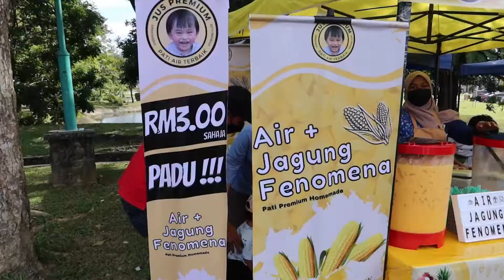Mini Tamu Gadang UMS 2022 | Jom Explore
Mini Tamu Gadang UMS 2022